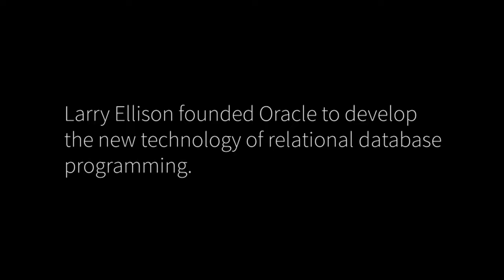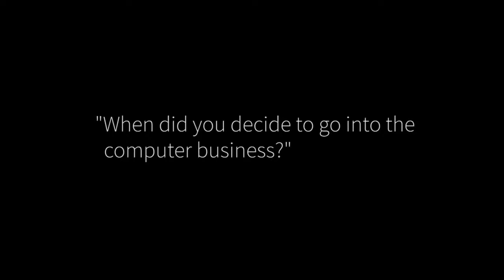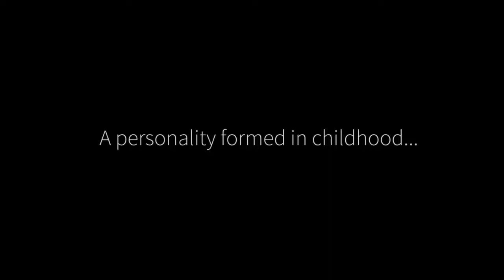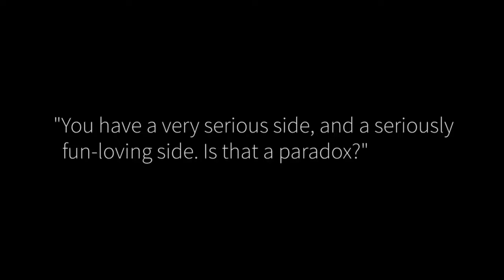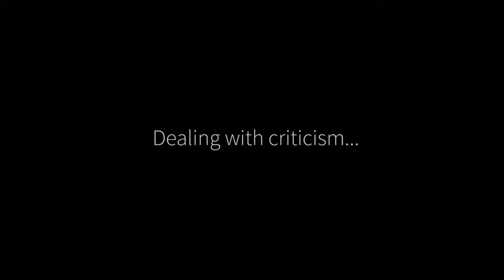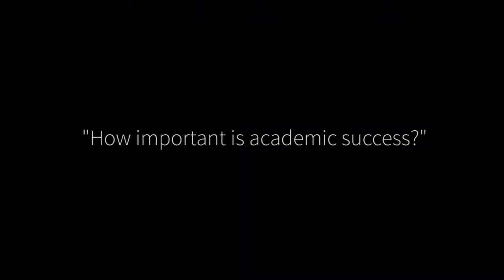Larry Ellison: Founding Oracle, Decision Making and Taking Risks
When Larry Ellison first expressed the goals for his comany, more than a few people thought his ambition laughable. Oracle led the software pack in relational database technology, but many observers saw this as a mere niche market in the industry, while mighty Microsoft provided the operating systems and office software in the coveted personal computer sector.

Larry Ellison and his partners won a two-year contract to build a relational database management system (RDBMS) for the CIA. The project’s code name: Oracle. They finished the project a year ahead of schedule and used the extra time to develop their system for commercial applications. They named their commercial RDBMS Oracle as well. In 1980, Ellison’s company had only eight employees, and revenues were less than $1 million, but the following year, IBM itself adopted Oracle for its mainframe systems, and Oracle’s sales doubled every year for the next seven years. The million-dollar company was becoming a billion-dollar company. Ellison renamed the company Oracle Corporation, for its bestselling product.

Beginning in 2004, Ellison set out to increase Oracle’s market share through a series of strategic acquisitions. Oracle spent more than $25 billion in only three years to buy a flock of companies and large and small makers of software for managing data, identity, retail inventory and logistics. The first major acquisition was PeopleSoft, purchased at the end of 2004 for $10.3 billion. No sooner was the ink dry on the PeopleSoft deal than Ellison trumped rival SAP to acquire retail software developer Retek. Within the following year, Oracle also acquired competitor Siebel Systems. Ellison capped this buying spree with the acquisition of business intelligence software provider Hyperion Solutions in 2007. Two years later, in the depths of a global recession, Ellison once again acted boldly, acquiring computer hardware and software manufacturer Sun Microsystems for $7.4 billion. Oracle became the world’s largest business software company, supplying all 100 of of the Fortune Global 100.

In May of 2016, it was announced that Lawrence Ellison would donate $200 million to the University of Southern California to create a new cancer research center in West Los Angeles. The gift matched the largest single donation ever received by the university. The Lawrence J. Ellison Institute for Transformative Medicine will deploy experts in physics, biology, math and engineering in a coordinated effort to prevent, detect and treat cancer.  In 2017, Ellison’s personal fortune was estimated at $55 billion, which made him one of the five wealthiest living Americans.  His fortune continues to grow and as of 2018 he was ranked as the eighth wealthiest individual in the world.